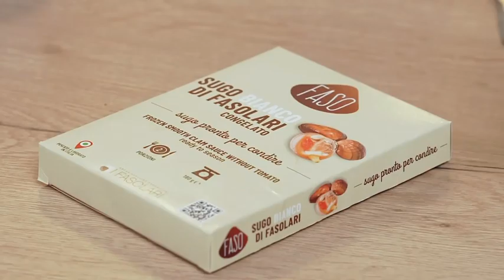Gnocchi | italian cooking recipes | ricette di cucina italiana | "Filippo Magnini & Giorgia Palmas “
Filippo Magnini- “Signori e signore oggi…𝙂𝙉𝙊𝘾𝘾𝙃𝙄 🤩 Ovviamente sempre rivisitata a modo nostro vero Andate sulla nostra pagine di…”

italian cooking recipes /ricette di cucina italiana "Filippo Magnini & Giorgia Palmas “

Per aggiornamenti quotidiani e ricevi video di cucina quotidiana

For daily uptade & get daily cooking video